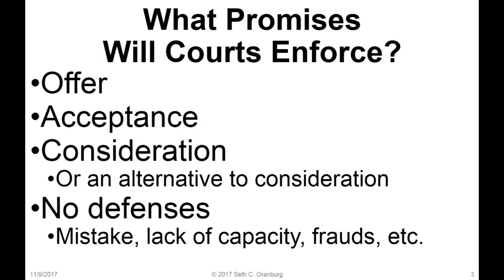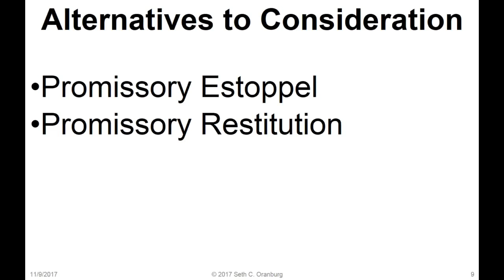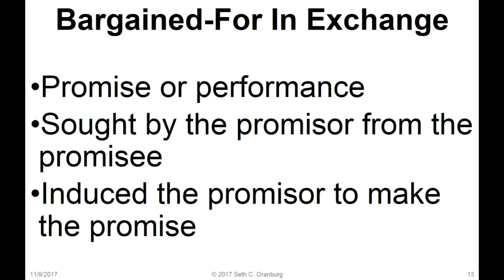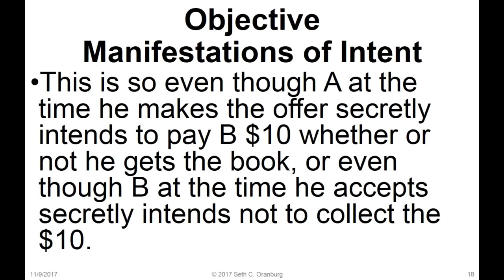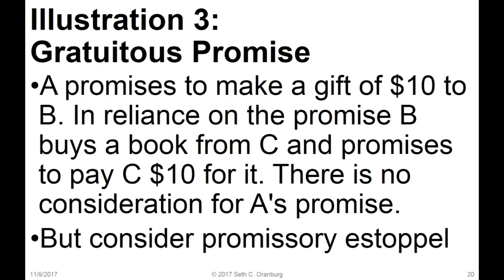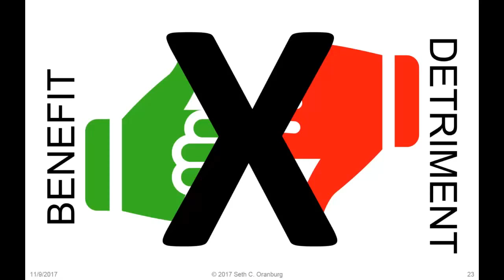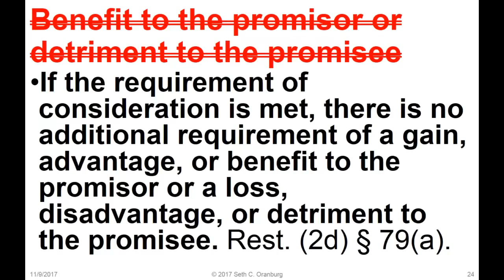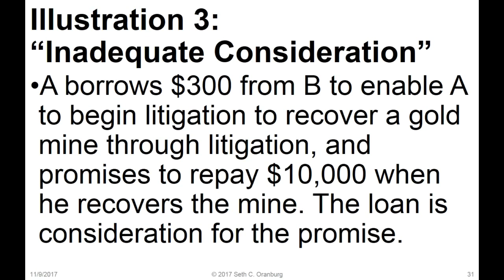Consideration and Its Alternatives: Contract Law Review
Consideration, along with offer and acceptance, is an element of contracts. This video explains why consideration matters, when courts will find it, and how promises without it may still be enforced.